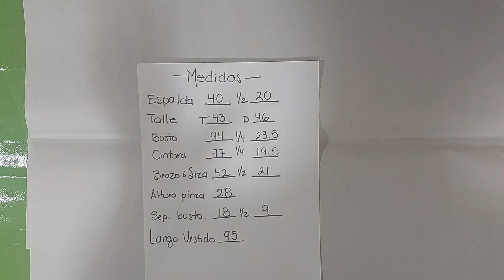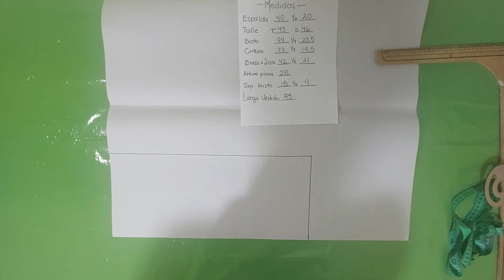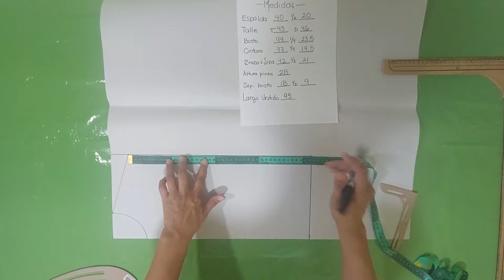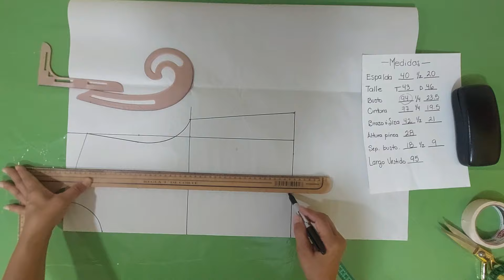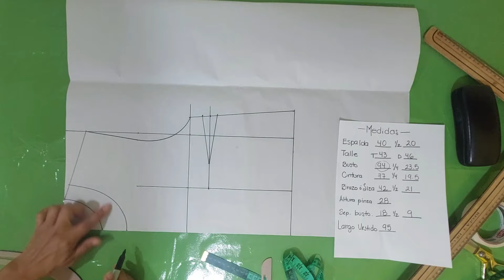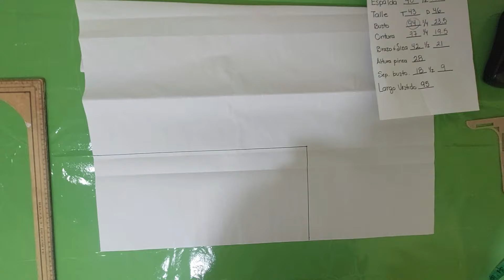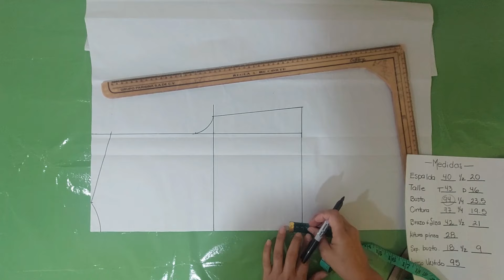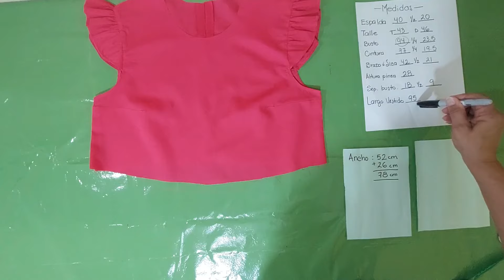PASO A PASO!!! VESTIDO 3 TIEMPOS MANGAS CASQUILLO CON VOLANTES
En esta ocasión te muestro paso  a paso como elaborar este hermoso vestido ideal para la temporada de calor. Solo necesitas 2 metros y medio de popelina de algodón, tomar tus medidas, de espalda, busto, cintura, altura de busto o pinza, brazo o siza, separación de busto, talles trasero y delantero; y además tu inspiración.

Este video va dirigido a toda la comunidad especialmente a personitas que van iniciando en la costura y el patronaje. Estoy segura de que el ejercicio te resultará grato si vas iniciando en esta actividad.

Aquí te muestro rápidamente como tomar las medidas en el cuerpo, como utilizarlas para elaborar el patronaje delantero y espalda. La elaboración de los olanes no requieren patronaje, solo unos cálculos matemáticos muy simples.

Después del patronaje tendrás que cortar estos moldes en tela y comenzar a confeccionar el vestido. Los acabados son muy simples, para que te resulte práctico hacerlos y desarrollar el proyecto de inicio a fin.

No olvides ingresar a mi canal donde te muestro otros tutoriales de vestidos muy lindos. Espero que sea de tu agrado este tutorial, saludos y gracias por el apoyo que me das diariamente.